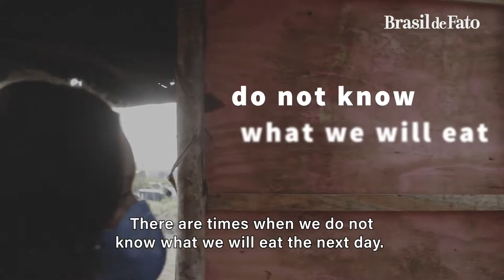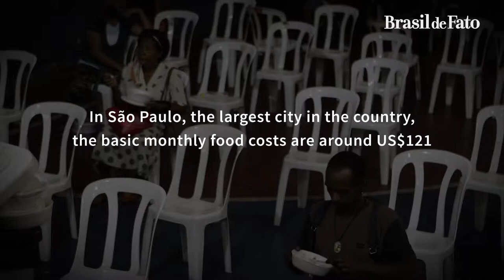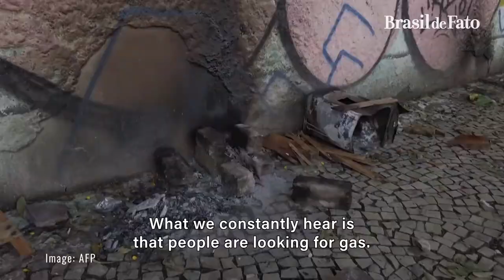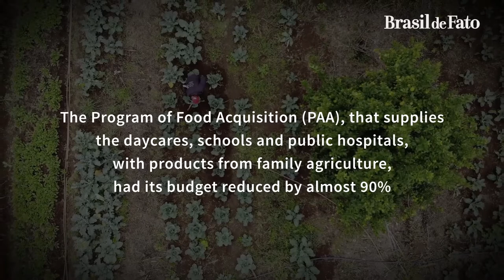Hunger has returned to Brazil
With 7.8 million newly unemployed people, the COVID-19 pandemic has aggravated the situation of hunger in Brazil.
The high levels of food insecurity put the country back on the Hunger Map of the United Nations.

According to data from the Free University of Berlin, 125.6 Brazilians suffer from food insecurity. This number is equal to 59.3% of the country’s population.

Report by Daniel Giovanaz and Pedro Stropasolas
Hunger in the World is a collaborative series produced by ARG Medios, Brasil de Fato, Breakthrough News, Madaar, New Frame, Newsclick and Peoples Dispatch.